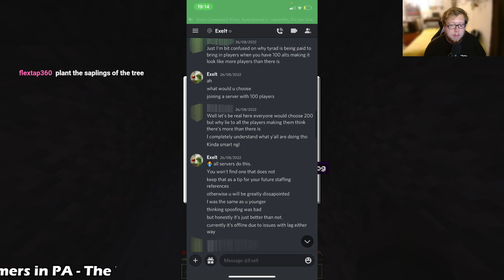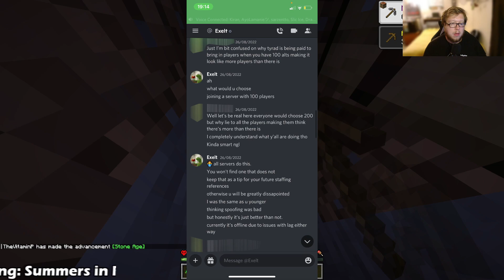Pay-To-Win Minecraft Server Allegedly Using BOTS? | Netherite.gg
Oooh boy do we have a spicy one today. Allegedly Netherite.gg is using bots to inflate their playercount amongst some other not so great things are happening BTS. I'm still cringing at the intro i made